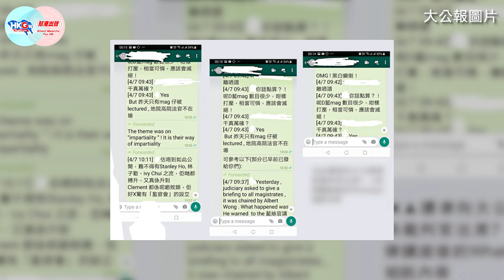【幫港出聲與HKG報聯合製作‧政時發聲牆】天光了 第二十九集 匿名信風波爆新證據 司法機構應派員到立會回應以釋除疑慮 精彩預告9月10日晚上9點 敬請期待！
日前爆出匿名信風波，司法機構雖澄清匿名信內容並非屬實，唯拒絕公開內容，惹來外界質疑。《大公報》早前獲讀者爆料，指有裁判官對該講座感到負面有壓力，感到審理案件有被施壓之嫌，更令市民生出疑竇。

今集《天光了》主持周天慧及陳祖光，邀請了民建聯立法會議員周浩鼎，分析匿名信風波來龍去脈，周浩鼎更直言司法機構應到立法會解話，以釋公眾疑慮。想知詳情，敬請留意《政時發聲牆‧第二十九集 匿名信風波爆新證據 司法機構應派員到立會回應以釋除疑慮 精彩預告9月10日晚上9點 敬請期待！